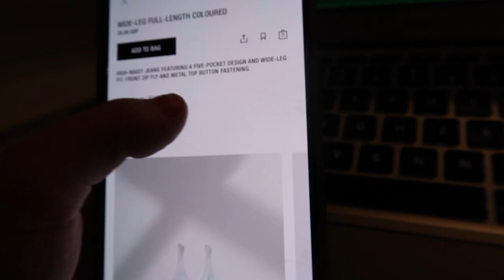SPEND THE DAY WITH ME VLOG | MISSY EMPIRE COLLAB, NEW LASHES & MORE | another boring day in lockdown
Heyyy! I hope you guys enjoyed this chill vlog, not much to do during lockdown BUT the end is in sight!! Keep smiling angels were almost at the end!!! Thankyou for watching! xxx